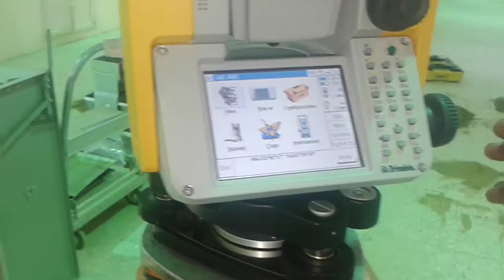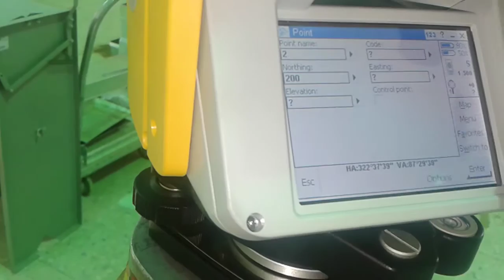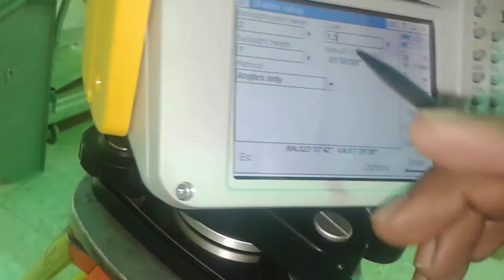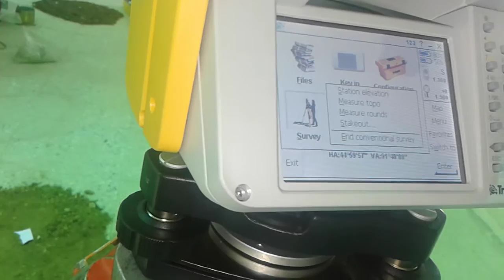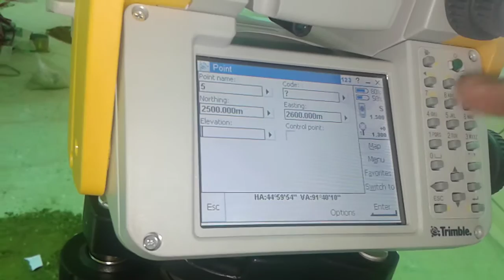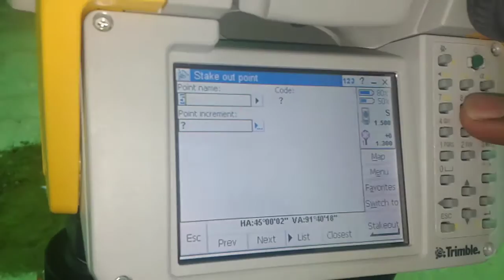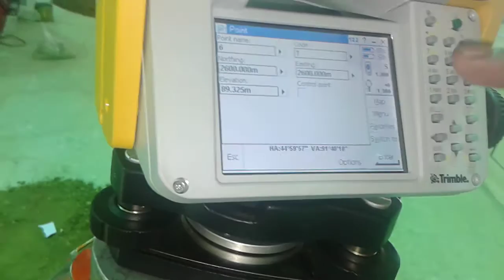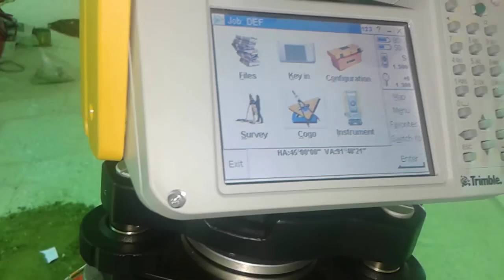How to work Total Station Trimmble and Operation of Trimble total Trimble M3 part 3 urdu handi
How to setup  Total Station Trimmble and Operation of Trimble total station surveying project
Software SURVEY CONTOLLER para Estación Total Trimble M3.
in this will show you .how to work in Trimble total  Trimble M3.
Hi Friends
  all type videos  enjoy it